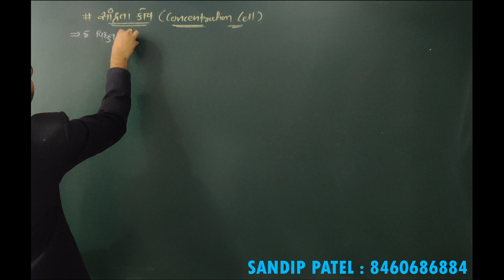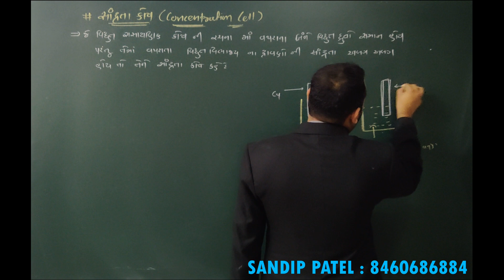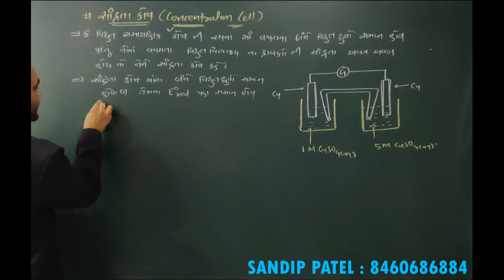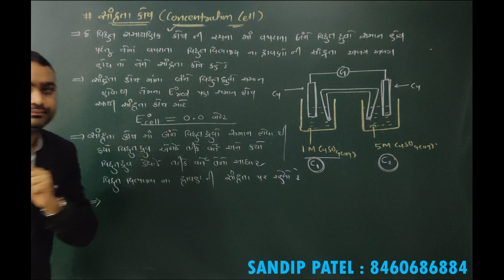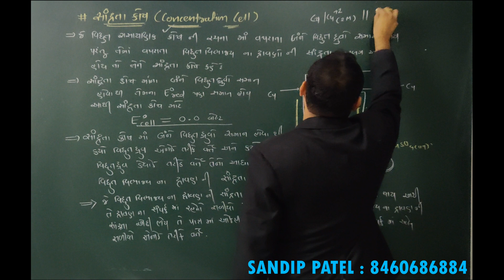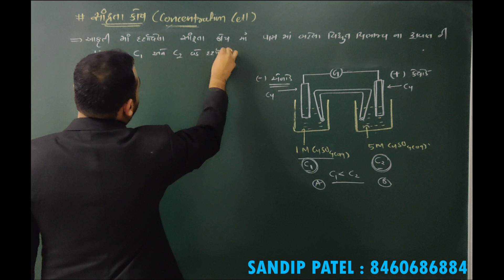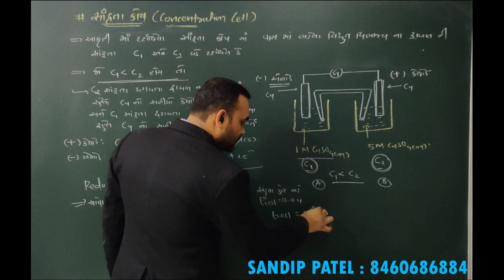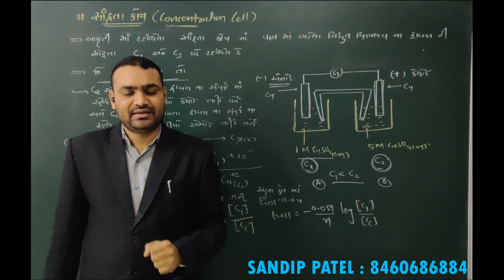ELECTROCHEMISTRY LECTURE - 9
Concentration Cell